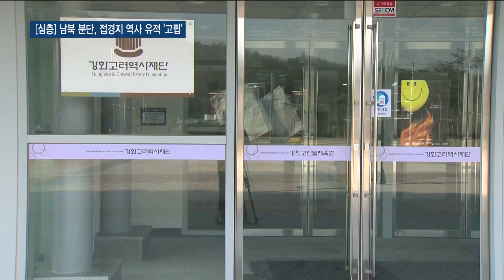[심층-접경지에서 본 서해평화 희망과 과제] 2. 남북 분단, 역사 유적도 고립 - 티브로드 인천방송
리포트)
지난 1629년 축조한 교동읍성입니다.

전쟁을 비롯한 비상시에 관아가 소재한 고을 방어를 위해 쌓은 건데 성 둘레는 약 779m에 달합니다.

삼도수군통어영, 즉 경기와 충청, 황해도 수군이 주둔하기도 했을 만큼 의미가 큰 곳입니다.

INT.1) 천영기 / 학예사
"이 앞의 섬이 석모도고 그 건너편이 강화도인데 그 앞에 굉장히 넓은 바다가 있어요. 거기서 수군 훈련을 하던 곳입니다. 그러니까 여기가 교동부지라고 하지만 도호부로 승격될 수밖에 없는 게 조선시대 말기에 계속 이양선이 침몰하잖아요. 여기를 강화할 수밖에 없었죠."

교동읍성의 남문 쪽은 지난해 복원됐습니다.

하지만 동·북쪽 성문 두 곳은 자연재해로 붕괴됐습니다.

관아 터로 들어서면 어디가 부지였는지 구분조차 안 됩니다.

SU) 이 울창한 숲이 옛 관아부지입니다. 이쪽으로 보시면 계단이 있는데요. 수풀에 가려 마음대로 오갈 수도 없는 상황입니다.

밀림을 방불케 하는 수풀을 헤치고 들어가자 방치된 건물이 등장합니다.

나무를 덧댄 벽체와 건물 구조 등에서 일본식 건물임을 짐작게 합니다.

INT.2) 장정구 / 황해섬네트워크 섬보전센터장
"교동부 자리가 있던 자리고 실제로 저 앞바다가 조선시대 수군이 주둔하던 곳이고 훈련하던 곳입니다. 여기서 부사가 지휘를 하던 곳이에요. 바로 그 자리 교동에서 가장 좋은 위치, 가장 중요한 위치인 곳에 일본식 가옥이 남아있는 겁니다."

조금 더 올라가자 시원한 광경이 펼쳐집니다.

화개산을 배경으로 거대한 느티나무가 우뚝 서 있습니다.

켜켜이 쌓은 돌, 즉 성곽을 뚫고 350년째 이곳을 지키고 있습니다.

한 폭의 수채화도 감상할 수 있는 역사적 장소지만 접근조차 쉽지 않습니다.

INT.3) 천영기 / 학예사
"만약에 외적이 쳐들어온다고 하면 간단하거든요. 깃발로 날려서 군사를 통제하면 됩니다. 그렇게 하는 아주 중요한 자리인데 조금 안타까운 것은 제가 몇 년마다 한 번씩은 들어와요. 예전에는 길이 잘 나 있었는데 지금은 길 찾기도 힘들고, 연산군 유배지도 저쪽에 있는데 거기 찾아가는 것도 만만치 않고…"

다른 성곽은 상황이 더 심각합니다.

수풀로 뒤덮인 언덕.

자세히 들여다보니 차곡차곡 돌을 쌓아 올린 성벽이 눈에 들어옵니다.

조선 인조 때 관아를 교동읍성으로 옮기기 전까지 관아로 사용했던 고목근현 부지입니다.

고구려 때 설치한 곳으로 천 년 이상의 역사를 자랑하지만 관리는커녕 안내표지판 하나만 달랑 설치돼 있습니다.

역시 고구려 역사와 궤를 함께하는 고구리 산성.

화개산 정상부를 따라 곳곳에 석축이 등장합니다.

광개토대왕이 남쪽으로 영토를 넓히며 함락한 관미성이 이곳으로 추정됩니다.

하지만 잡석만 곳곳에 흩어져 있을 만큼 관리가 안 되고 있습니다.

INT.4) 장정구 / 황해섬네트워크 섬보전센터장
"교동읍성, 고목근현, 관이성이라고 하는 이 지역의 역사 문화적 가치를 발굴하기 위한 작업이 필요할 것 같고요. 선택적으로 복원하기 위한 작업도 필요하지 않을까 싶습니다."

또 하나 주목되는 건 창고 사이에 우뚝 선 돌.

바위를 정교하게 깎은 걸로 추정되는데 주민들은 무엇으로 알고 있을까?

INT5) 교동도 주민
"18살에 시집을 왔는데 여기가 바다였어요. 노 짓는 할아버지가 들어와서 정박하고 거기에 묶더라고. 이렇게 묶고 두 군데 묶잖아. 아래 줄로 매고 위에 매고…"

이 돌은 수군들이 배를 정박할 때 묶어두던 계류석으로 추정됩니다.

INT.6) 장정구 / 황해섬네트워크 섬보전센터장
"우리나라에 몇 개 없는 것으로 알려져 있는데 정확한 것은 조사를 해봐야겠지만 인조시절 삼도수군통호영이 설치된 이후에 군선들이 이곳에서 훈련하거나 정박할 때 정박하던 시설로 파악이 됩니다. 국가 문화재로 가치도 충분하지 않을까 생각합니다."

과거엔 여러 개의 계류석이 있었다고 알려지지만 현재는 유일하게 하나만 남았습니다.

사실 이마저도 뽑혀나갈 뻔했습니다.

INT.7) 교동도 주민
"그런데 저거 파내려다가 못 팠어. 어떻게 깊은지" (저걸 파내시려고 했어요?) "파내려고 하는데 너무 깊어서 파다가 못 팠지." (저걸 왜 파내시려고 했어요?) "여기에 있는데 (뭔지) 모르니까 동네 사람들이 파내려고 했는데 못 파 워낙 깊어서"

교동 역사에 대한 체계적인 가치 조명과 연구가 절실한 상황.

2013년 설립한 강화고려역사재단이 역할을 할 것으로 기대를 모았지만, 조직 통폐합과 기능 등을 두고 논란의 중심에 서 있습니다.

SYNC.8) 김송원 / 인천경실련 사무처장
"(송영길 전 인천시장이) 강화 역사에 대한 연구가 필요하다고 했어요. 그래서 재단을 만들었는데 유정복 인천시장 시절에 꼴 보기 싫으니까 없애려고 했잖아요. 안 된다고 하니까 문화재단에 억지로 끼워 넣어서 지금의 센터가 된 것이에요. 애초에도 강화고려센터였는데 갑자기 인천역사센터로 바뀌었어요."

SYNC.9) 유세움 / 인천시의원
"강화고려역사재단이 지금 이 시기에 있었다면 인천이 남북관계 아래서 보다 선도적인 활동을 하지 않았을까 라는 생각을 하고요, 인천역사단 아니면 인천역사연구단 정도의 조직을 계속 확충하고 반영하면서…"

군사적 요충지였던 교동은 수많은 풍파를 겪으며 후세에게 관방 유적을 남겼습니다.

하지만 한국전쟁으로 다시 접경지역에 중심에 섰고 유적 관리는 주 관심사가 아니었습니다.

한반도에 불어오는 평화 분위기와 함께 교동도에도 새로운 전기가 마련될지 주목됩니다.